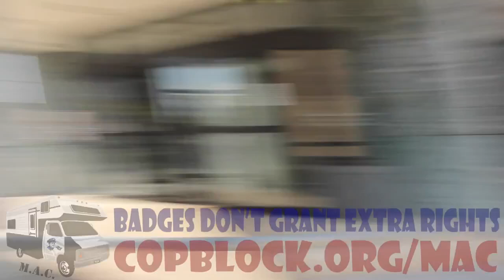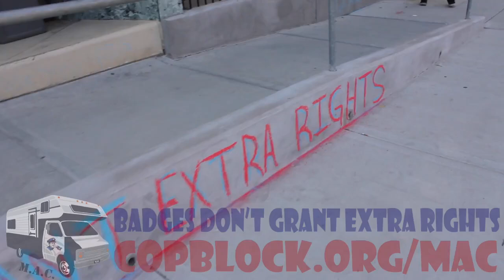MACTour Vlog Week 2